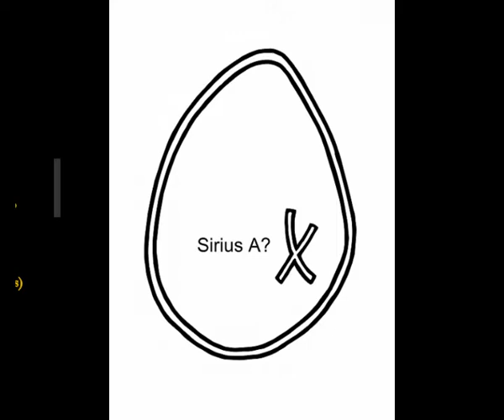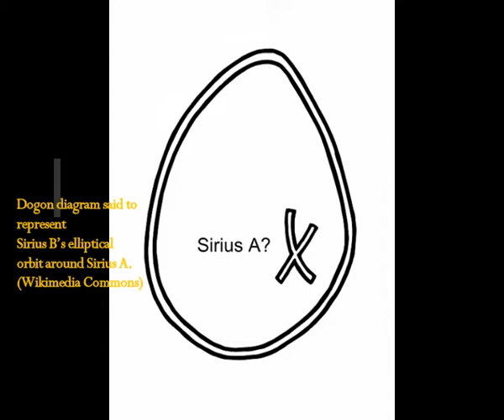The Dogon Tribe And Their Nordic 'Alien God's from Sirius! Legends? Or Evidence of ET Encounters?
Please Support:
Thumbnail image -dogon_nordic_alien_gods.jpg